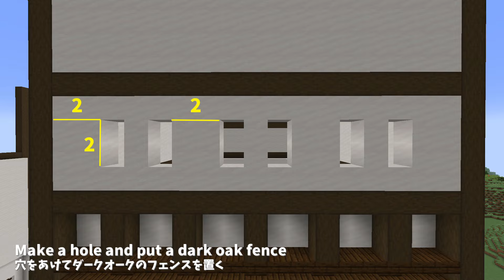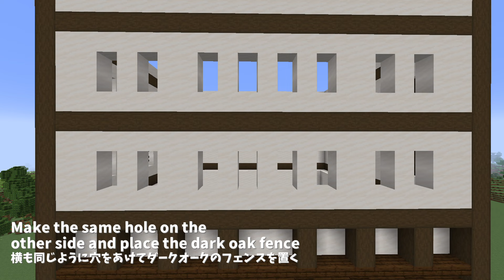Minecraft: How to build a Japanese-style hot spring inn (Part 2) | 和風の温泉旅館の作り方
This video explains how to make a Japanese hot spring inn!